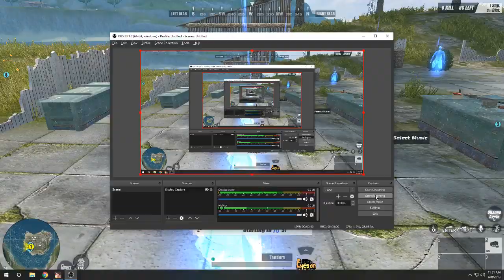squad vs squad!rulesofsurvival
yung bata nanaman kasama ko